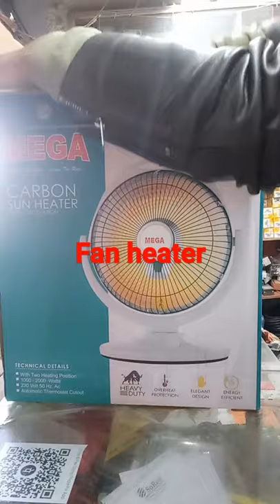fan heater mega ka